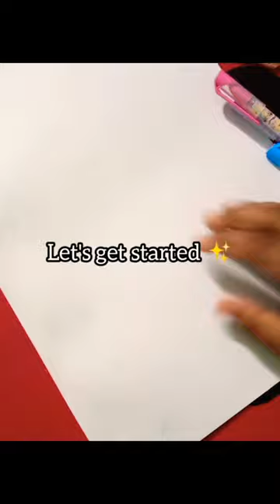5rs pen art 😍🦋✨part-1#shorts